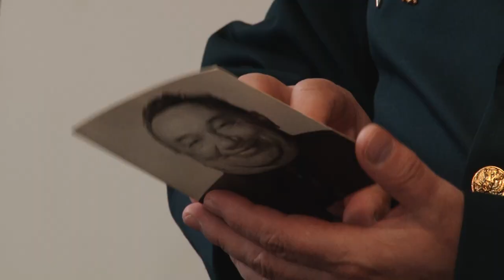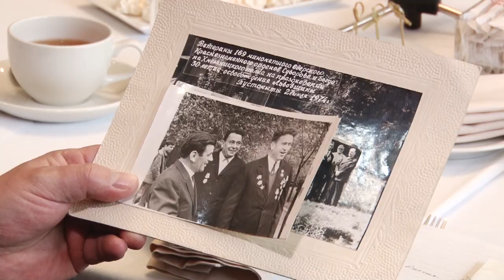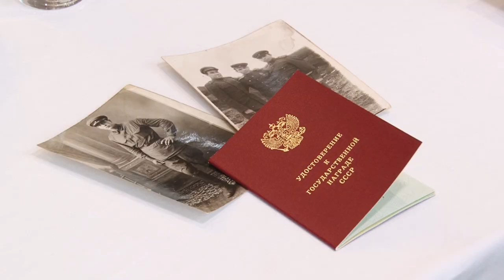Время-не преграда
Спустя 76 лет награда нашла своего героя. Жительнице Звенигорода вручили орден Отечественной войны 1 степени, которым на фронте был награждён её отец Леонид Петрович Петров.